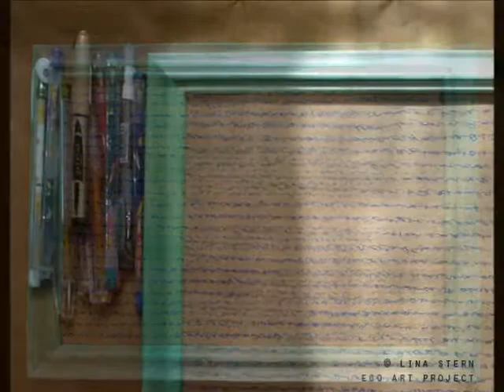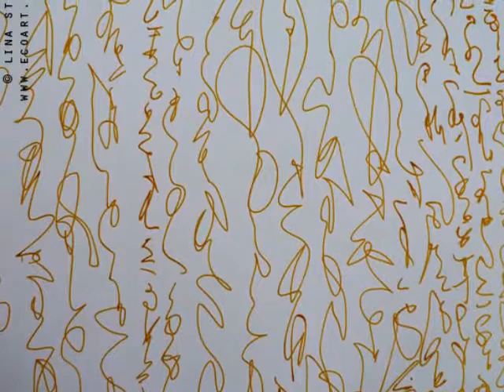Calligraphy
"Calligraphy", a movie and asemic texts by Lina Stern.
La Maison Studio, Moscow, Russia, 2013.